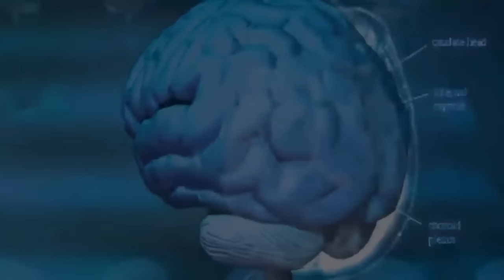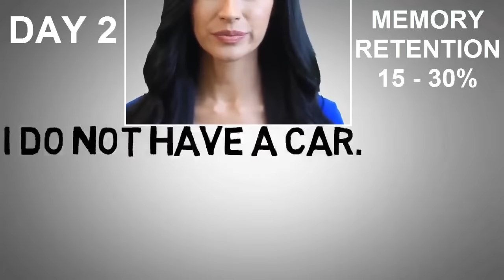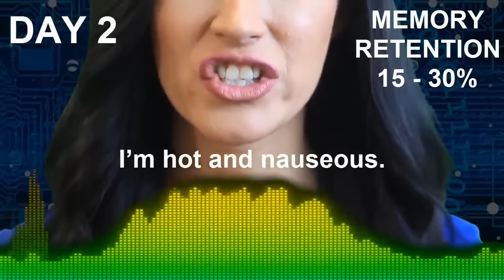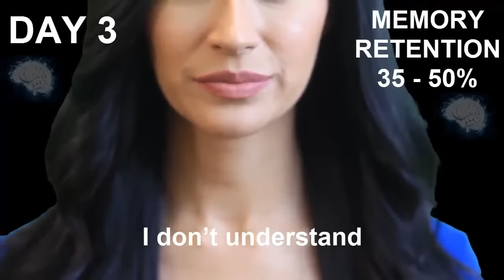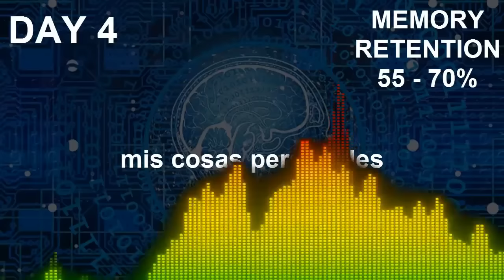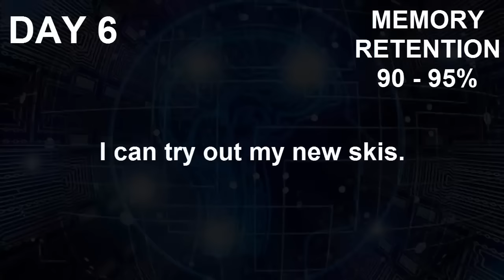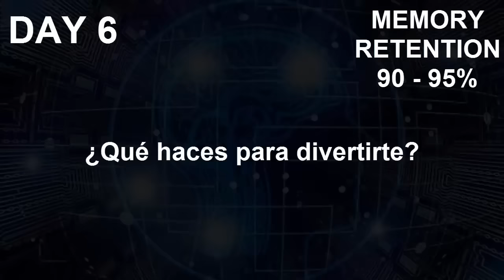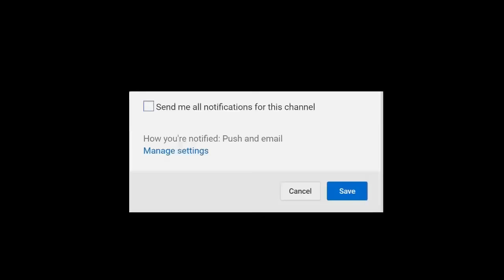►SI VES ESTO PODRAS DOMINAR EL INGLES MUY RAPIDO Y FÁCIL✅CURSO DE INGLES COMPLETO😱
☝️☝️ PULSANDO EN EL ENLACE DE ARRIBA, encontrarás TODAS las Clases en ORDEN por NIVEL:
A1 = NIVEL PRINCIPIANTE
A2 = NIVEL PRINCIPIANTE (CASI INTERMEDIO)
B1 = NIVEL INTERMEDIO
B2 = NIVEL INTERMEDIO (CASI AVANZADO)
C1 = NIVEL AVANZADO
C2 = NIVEL AVANZADO (NATIVO)
para que APRENDAS INGLES  DESDE CERO hasta AVANZADO.

Aprende 500 frases en ingles con 30 minutos en 7 dias – Cuso de ingles completo, como aprender ingles fácil y aprender ingles basico y estudiar ingles cada dia, APRENDE A APRENDER INGLES MUY RAPIDO Y FÁCIL – CURSO DE INGLES COMPLETO
YO TE RETO ↓
00:00 El Reto
3:19 Día 1
31:53 Día 2
1:00:26 Día 3
1:29:00 Día 4
1:57:34 Día 5
2:26:07 Día 6
2:54:41 Día 7

 (Guarda Este Video)

FAQ
Video filmado con el Canon EOS Rebel T5i
Blue Yeti USB Microphone - Blackout Edition
Dragonpad USA Pop Filter Studio Microphone Mic Wind Screen Pop Filter
InnoGear Microphone Suspension Mic Clip Adjustable Boom Studio Scissor